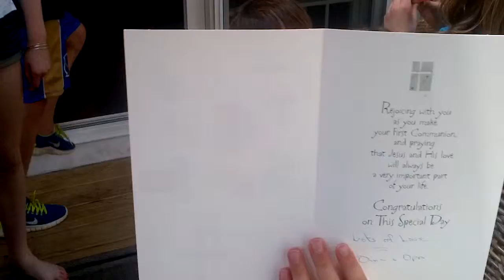First Communion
Opening gifts on First Communion Day!